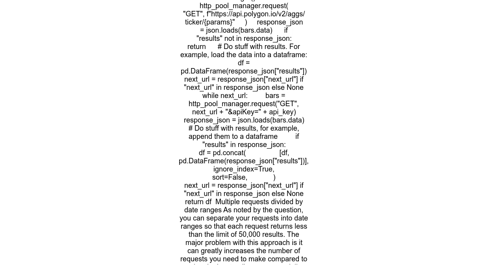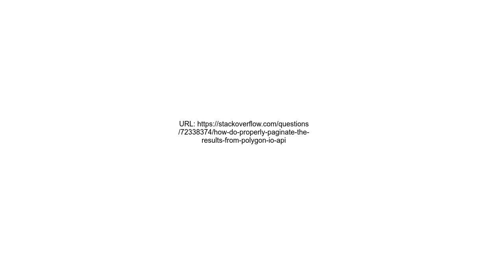How do properly paginate the results from polygon io API